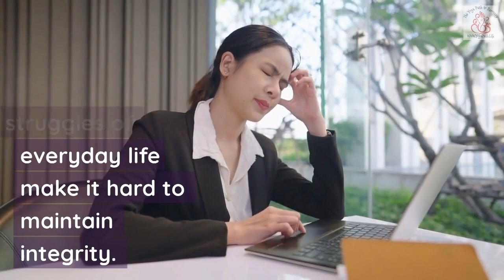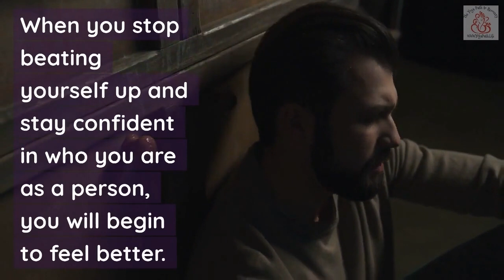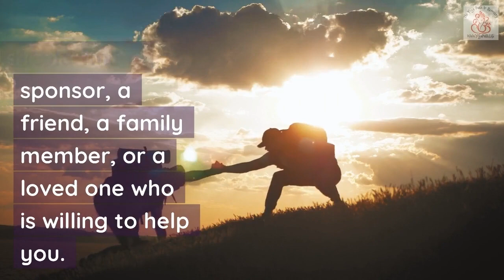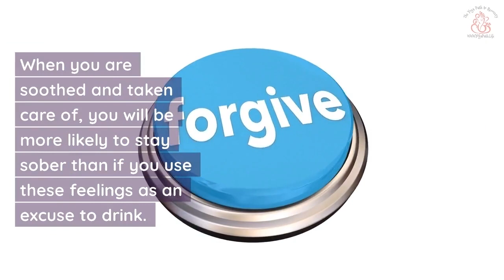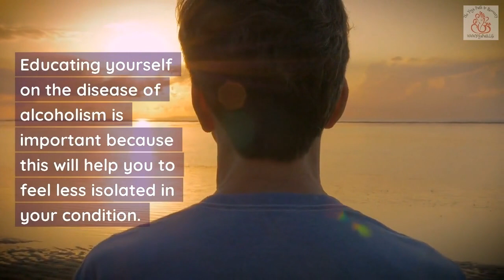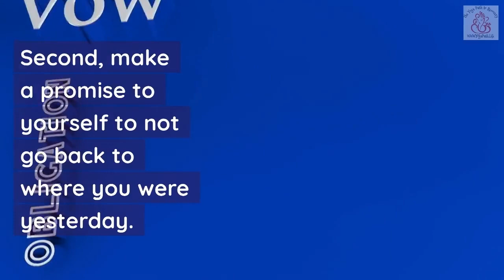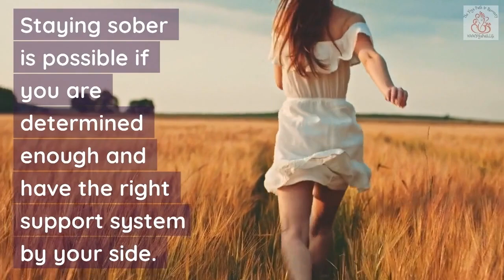How To Stay Sober and Happy - Yoga Path of Recovery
You might be reading this because you are an alcoholic who knows that staying sober is the only path to happiness. You’re tired of being miserable, tired of feeling worthless, and tired of having no motive other than to drink so that you won’t feel empty anymore. You know how to stay sober, but the struggles of everyday life make it hard to maintain integrity. As much as you want to be happy again, alcohol has become your crutch, your best friend, and your reason for living. If you’re ready to take back control of your life and start living again, keep reading. Today we will discuss how staying sober is possible if you are determined enough and have the right support system by your side.